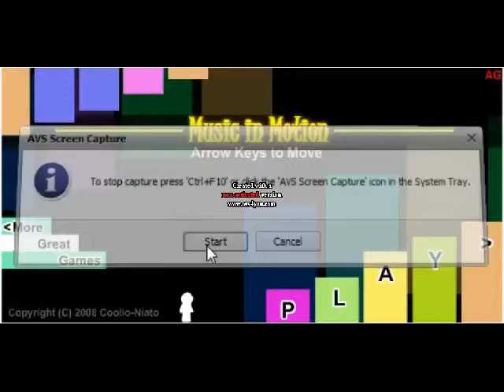Music in motion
Today I play a random ass Armor Games game. I own no rights (If there even are any!)